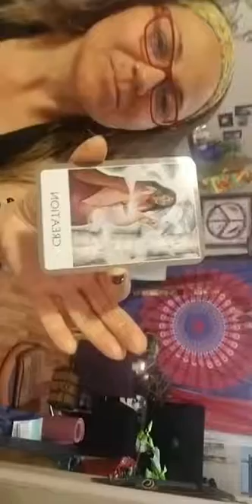Ujjayi - Warrior Breathing : Yoga Challenge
Ujjayi

Commonly used in ashtanga yoga and other vinyasa-style yoga, ujjayi means “victorious or warrior breathing,” says Shelton. If you’ve ever been in yoga class and heard your neighbors’ breath, they were likely performing ujjayi breathing. The breath enters and exits through the nose, and is brushed across the back of the throat, to “enliven the sense organs and make you more present,” says Shelton, who has a master’s degree in contemplative religious studies and Sanskrit.

How you might hear it used in class: Start your ujjayi breath and focus on it throughout your practice.